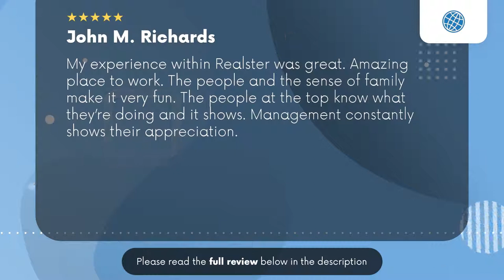Realster Limited Houston TX Review